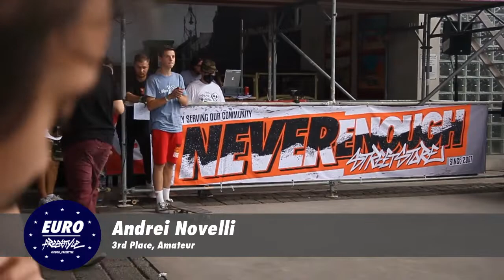Andrei Novelli - 3rd place Amateur - run 1 - Euro Freestyle 2021 Finals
After an intense day of qualifying, the top 38 skaters progressed to the finals at the Euro Freestyle 2021 contest on September 12th 2021. Having made it to this stage, each of the skaters went all-out in their runs, leading to some wild runs and a major shake-up of the results from the previous day.

The rookies, girls and amateur contests all saw first-time winners, all of whom had climbed up from lower placings the previous day to take the top spot. The pro contest was one of the closest and most difficult to judge yet, with freestyle legend Guenter Mokulys taking first place once again.

Results (Rookies Final)

1. Melvin Muhring
2. Marius Vancea
3. Jakob Janczewski
4. David Andrei Ursu
5. David Schmiede
6. Emil Holland
7. Anton Strehlau
8. Samuel Schader
9. Bastian Akesson
10. Diederik Stijf

Results (Girls Qualifier)

1. Rhiana Grigore
2. Carmen Ionita
3. Elena Marin Luque
4. Monica Tusinean
5. Xenia Amina Elswiler

Results (Amateur Final)

1. Rafal Lipiec
2. Tobias Bamacher
3. Andrei Novelli
4. Ismael Perez
5. Fabian Friedberger
6. Alexandru Stirbu
7. Philipp Andersson
8. Mickael Burczyk
9. Tim Marvin Vens
10. Tobias Heise
11. Alex Foster
12. Kevin Wessels
13. Ivan Garcia del Castillo
14. Burns Lorenzen
15. Nenad Kocic
16. Alexandru Soare
17. Philipp Mohrke
18. Patrick Thies
19. Alexandru Lilea
20. Yvor Zainelov

Results (Pro Final)

1. Guenter Mokulys
2. Reece Archibald
3. Stefan "Lillis" Akesson
4. Marius Constantin
5. Daniel Adam
6. Turi Zoltan
7. Denham Hill
8. Jari Paakkari
9. Robert Wagner
10. Felix Jonsson

Results (Masters Final)*
1. Joachim "Yoyo" Schulz
2. Eric Schader
3. Pierre Woita
*As Pierre was called away from the contest urgently, Yoyo and Eric decided to skate a demo rather than competing, meaning that the results from the semi-finals stood as the final results.

Also, thanks again to Christian Heise and the whole team for putting together yet another incredible contest, which seems to get better and better every year, and thanks to Reece Archibald for helping out with the filming of the Amateur division.